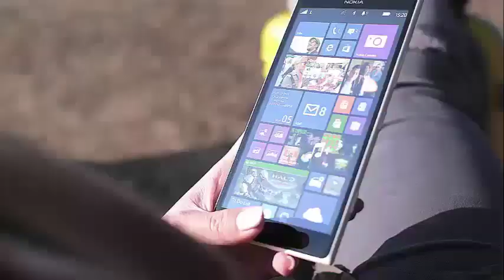'B & B' Recap, December 17: A tough choice for Liam between her and Steffy!